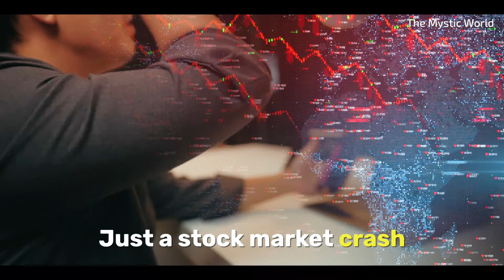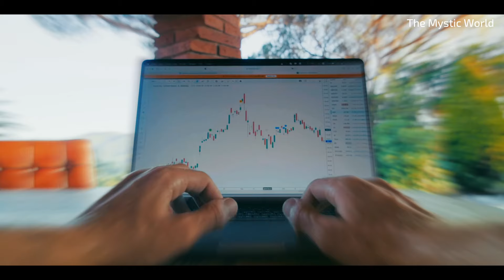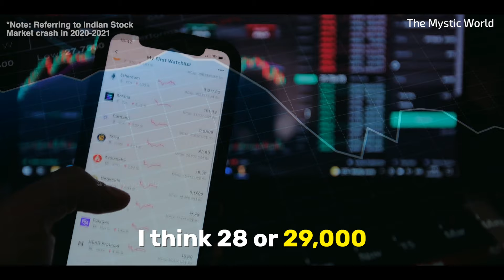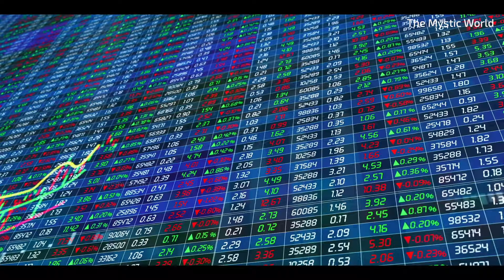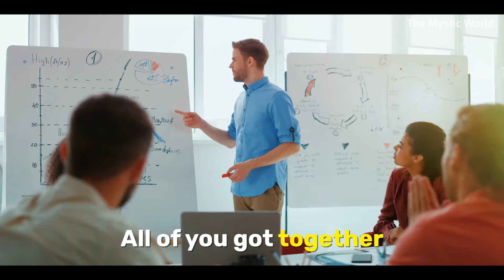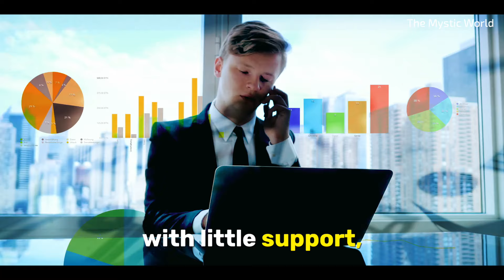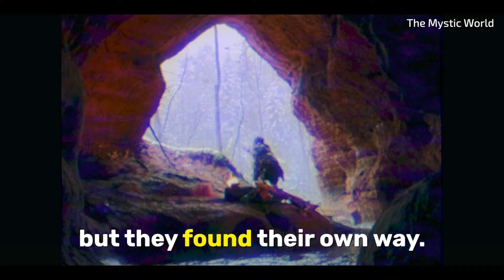The Reality Of STOCK MARKET | Money | Wealth | Dow Jones | Sensex | Nasdaq | Nifty | Sadhguru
sadhguru speaks about the reality of stock market and how a stock market crash effect the poor.
stock market is just the indication of economy, but how to handle a stock market crash in or loss in stock market? sadhguru explains the truth behind this.